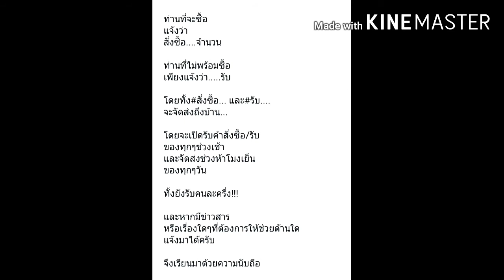สปอร์ด_อ.ชัย บางสะแก,หนังสือพิมพ์รายวันข่าวประเทศไทย,เครือข่ายยุติธรรม_084_646_7871